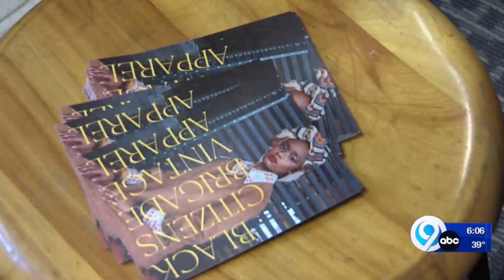Weekend Market Syracuse celebrates its grand opening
Just because it’s the start of a new year, doesn’t mean the holiday shopping has to end. News Channel 9's Casey Honigbaum visited a new place for shoppers in Downtown Syracuse, the Weekend Market. - News Channel 9 News at 6p